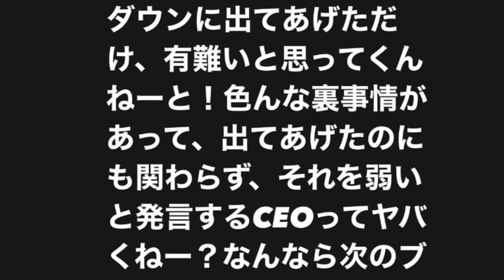内藤裕が所沢のタイソンに物申す❗️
内藤裕のハゲハゲch